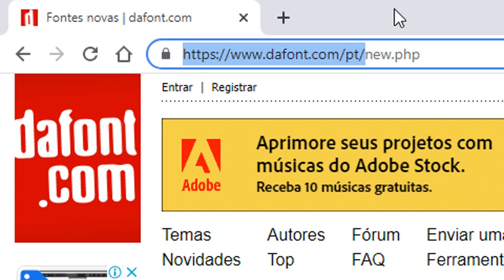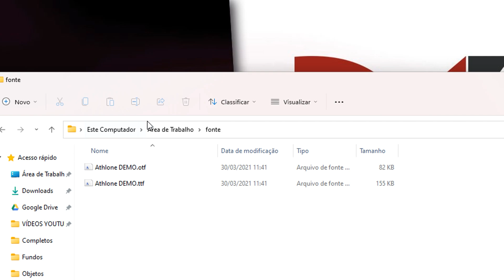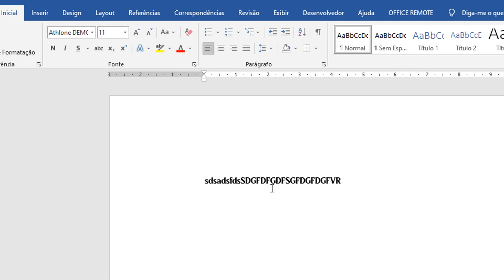COMO INSERIR FONTES NO WINDOWS 11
Aprenda como baixar e inserir fonts de letras novas no Windows 11, ou seja, você pode adicionar novos formatos de fontes no seu Windows 11.